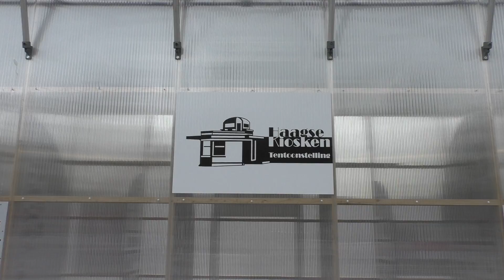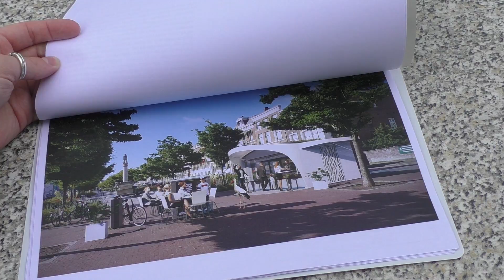Drie Haagse kiosken strijden om 25.000 euro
Drie Haagse kioskeigenaars zijn in de race voor een prijs van  25.000 euro om hun kiosk te verbouwen.